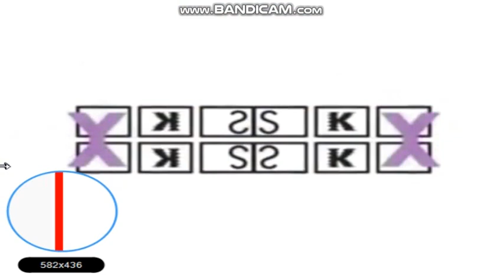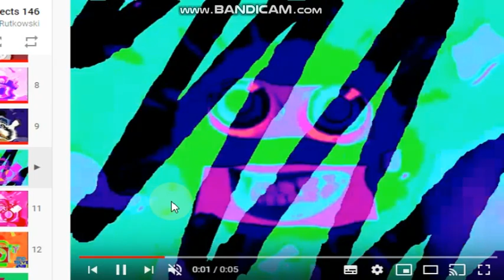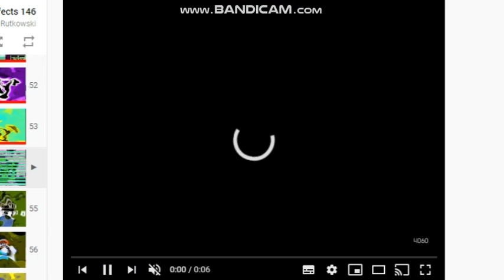Klasky Csupo Effects 146